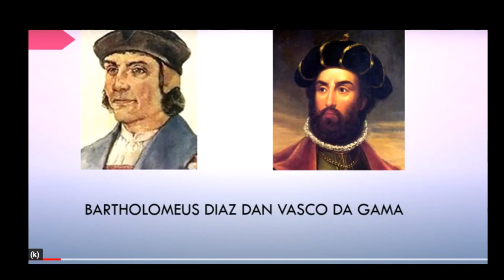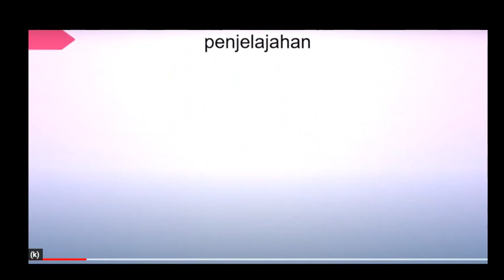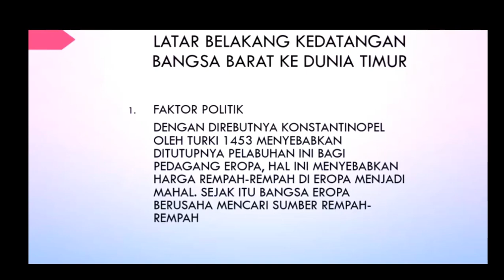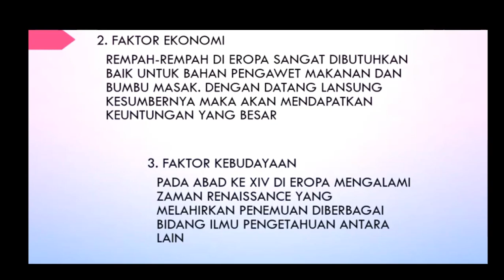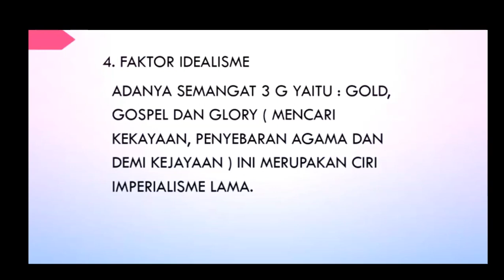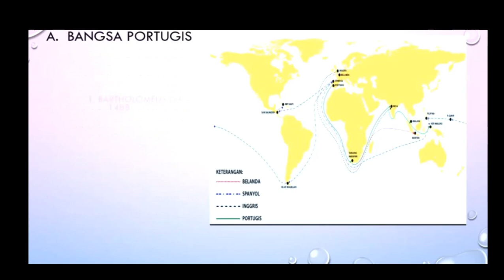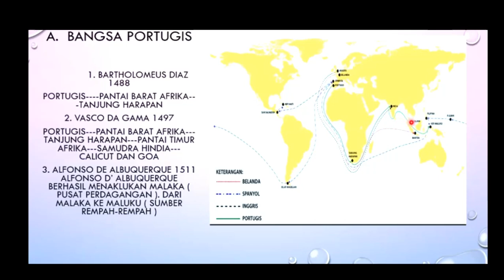438 penjelajahan samudra